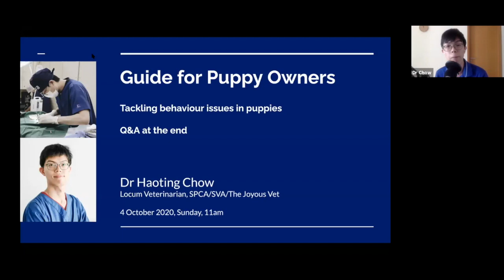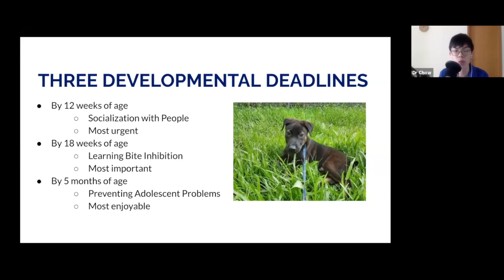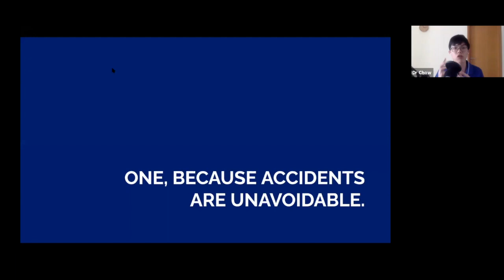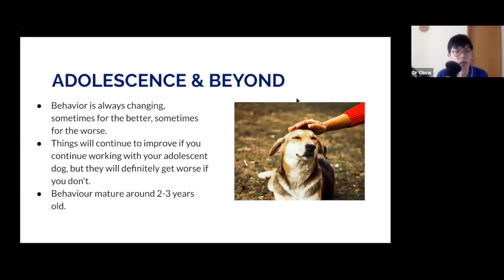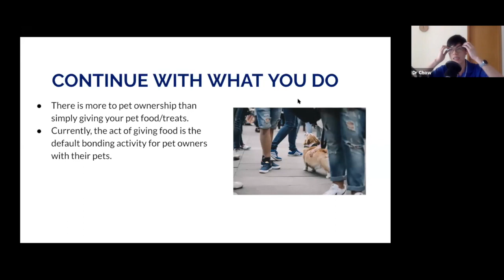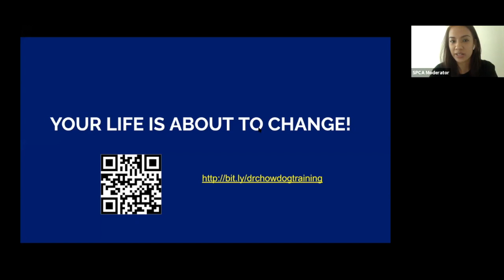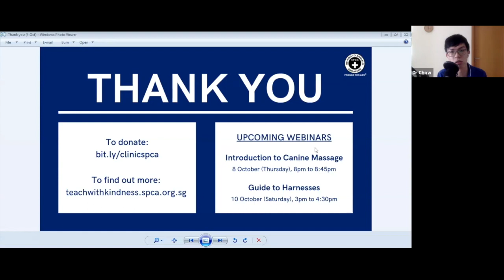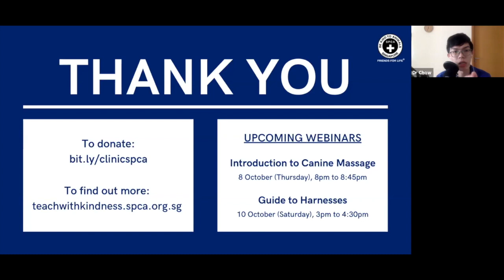WEBINAR O2: PUPPY TRAINING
Puppy training webinar by Dr Chow (@dogtor.chow).

Some points raised:

#1 Think outside the food bowl! Instead of having your dog finish his meal in 5mins, and spending hours waiting for his next meal, try giving food through interactive activities.
#2 By 12 weeks of age, puppies should be socialised with children, strangers, dogs, and other animals.
#3 Don’t let puppies bite your clothes.
#4 Provide treats of different value. For more challenging activities, up the value of the treat.
#5 Don’t scold your dog for barking/growling. They only want your attention.

🐾  View the webinar for over 1hr of tips/Q&As.